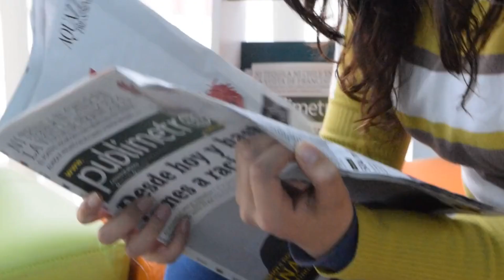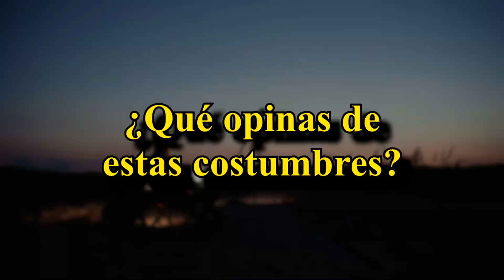8 Rituales de Bodas más Raros en el Mundo